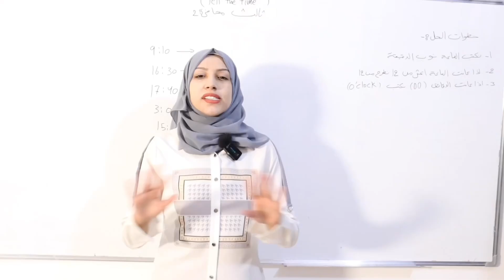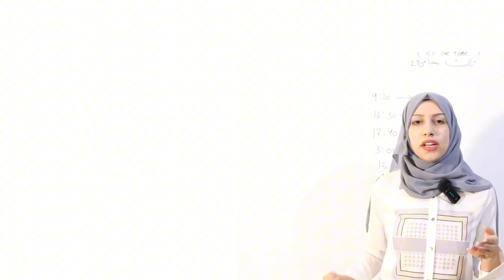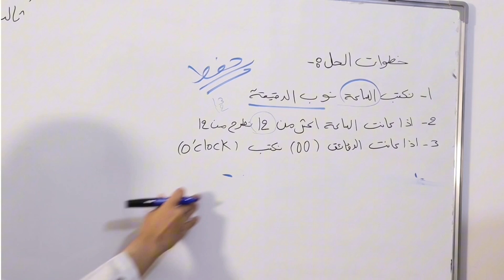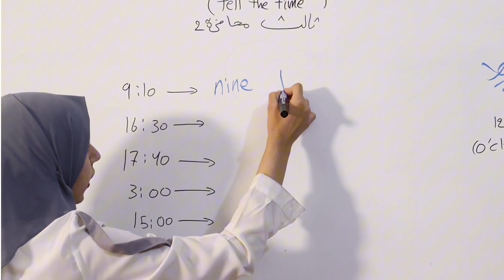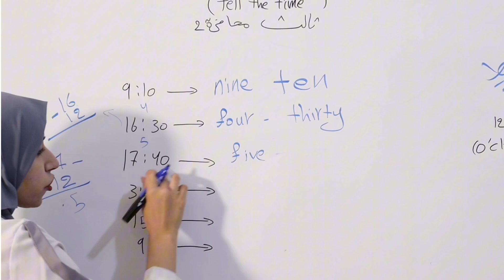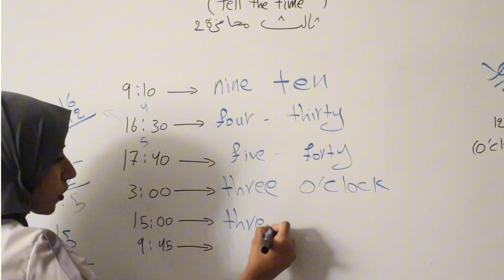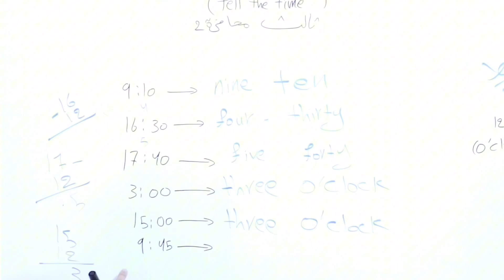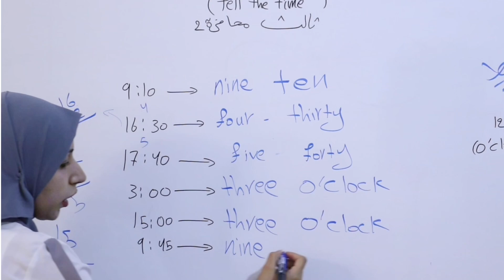يونت ١ انكليزي الثالث المتوسط tell the time اخبار الوقت